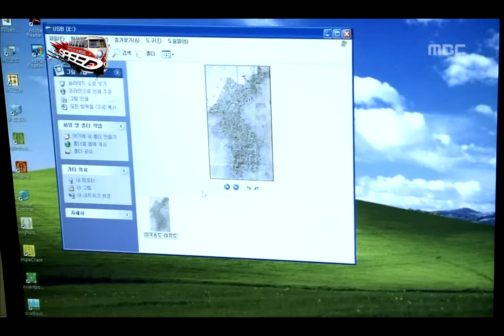Infinite Challenge, Speed(3) #11, 스피드(3) 20110924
방송시간  SAT 18:30~

마지막 단계, 5분안에 각 한장씩 문서작성 후 메일보내기